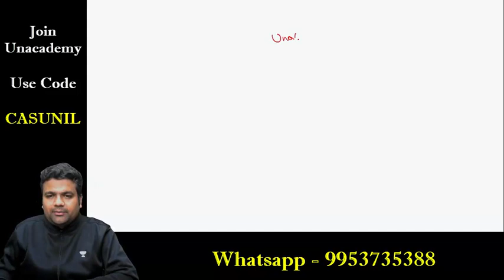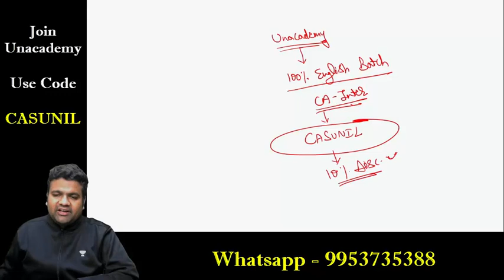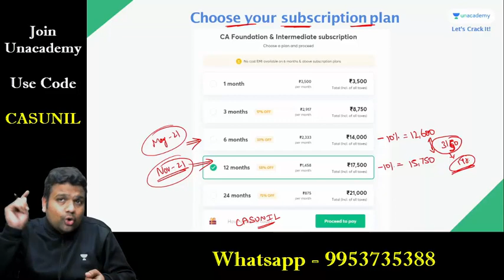New 100% English Batch for CA Inter || Unacademy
Connect with Sunil Keswani Sir at 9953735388

Sunil Keswani Qualified as Chartered Accountant in the year 2010. Since then he has been guiding students of CA / CS / CMA / B.Com for the subject of Cost Accounting and Financial Management for past 10 years.